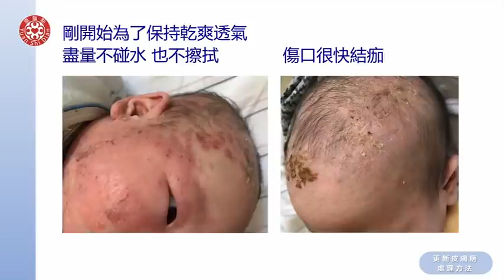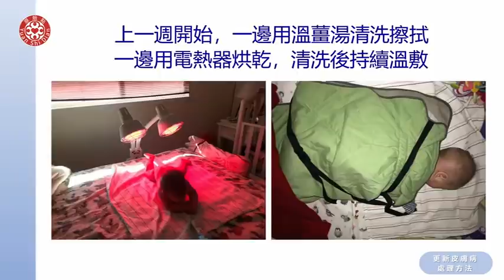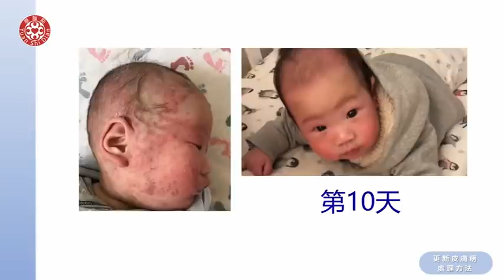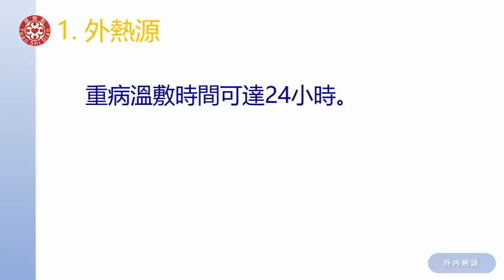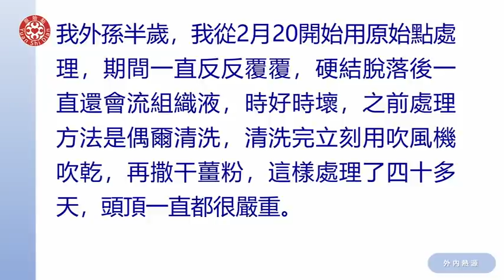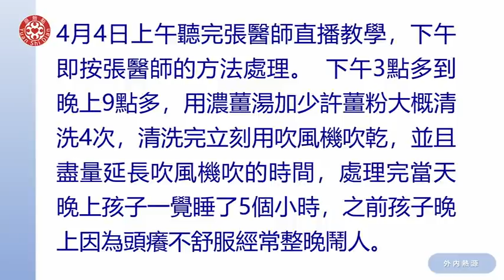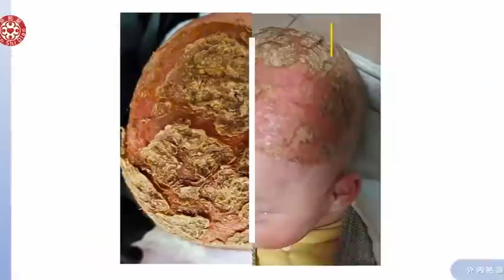2021提問答疑-更新皮膚病處理方法